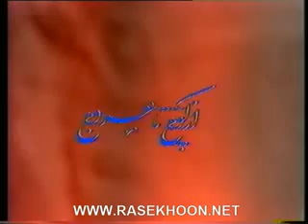01 Az Koch Ta Oroj Monajat